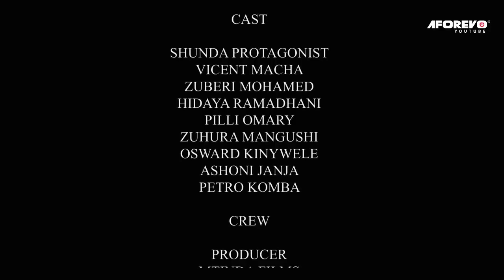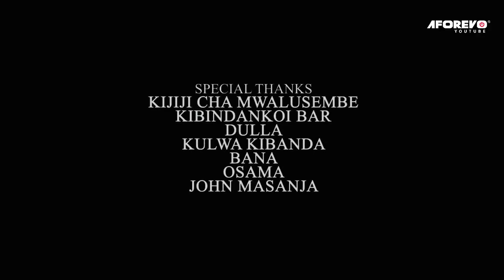Shimoo La Choo | Mpenzi wa Kudanganya - Latest Swahili Bongo Movie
Filamu hii ya kiswahili ya kuvutia sana imewashirikisha Vicent Macha, Zuhura Mangushi, Pilli Omary, Petro Komba, Zuberi Mohamedi, Hadaya Ramadhani na wengineo.

Aforevo Title: Shimoo La Choo